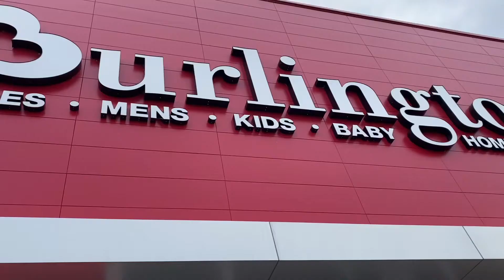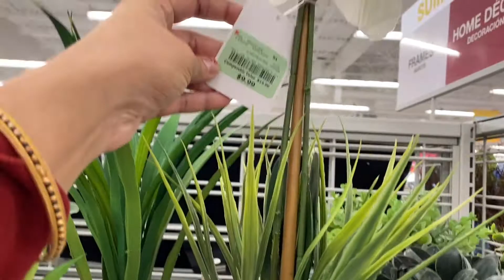Burlington Home Decor Items 2022 || Summer Saving|| Shop with me || Walk through